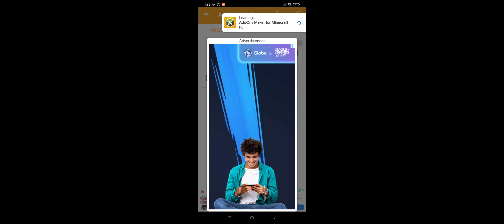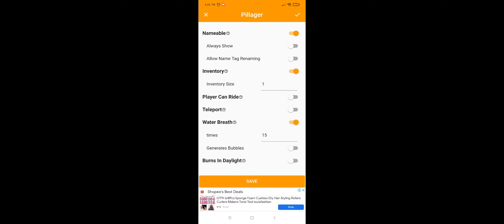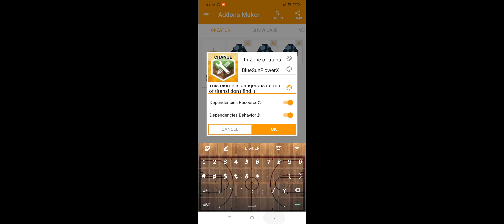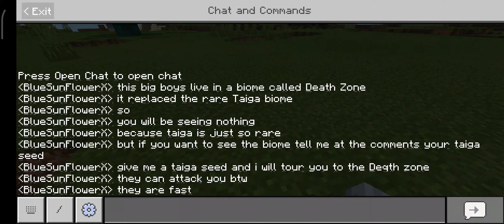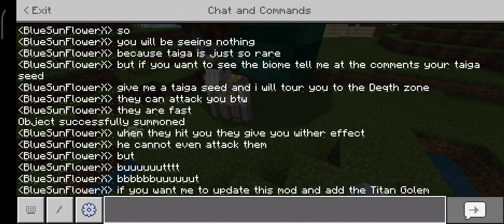Updated the Titan Ravager mod and added some new friends for him...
Hi I'm blue and i'm a Mod master i have over 50 mods and if you want to see the begining of the showcase
👇click this👇
      9:34

Friends:

DIAMONDplayz

PAP1101 animations

Ejcuzon Channel

Darkskillzforever

RedstoneCraft

Sued

and more...

and have a great day/night everyone!